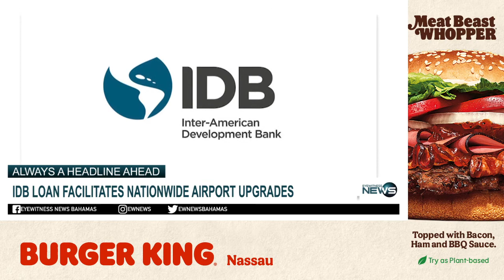IDB loans facilites nationwide airport upgrades